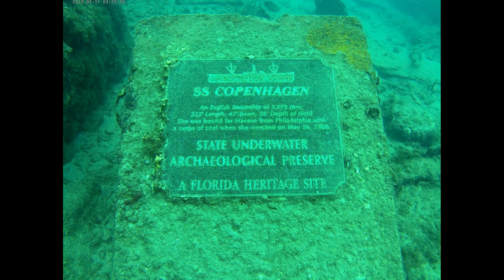SS COPENHAGEN WRECK & CORAL REEF PICS